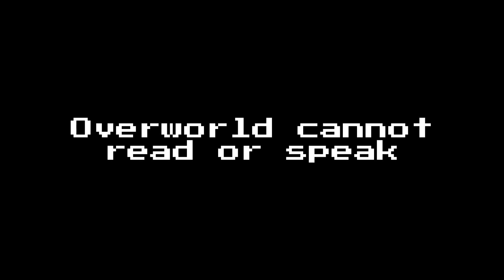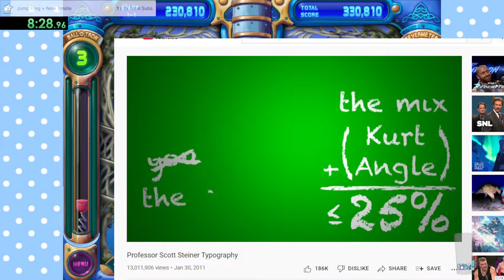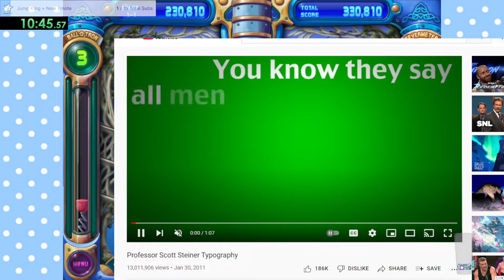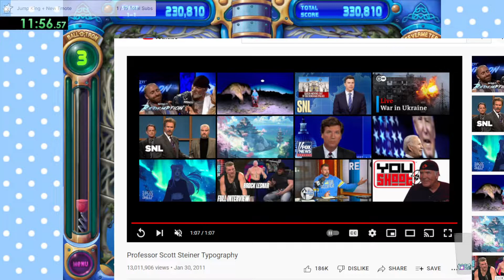Peggle but somethings a little off...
Agony.